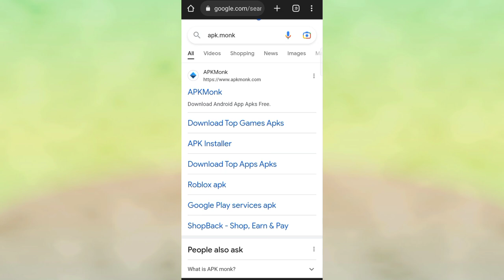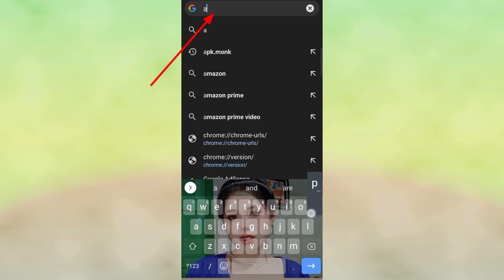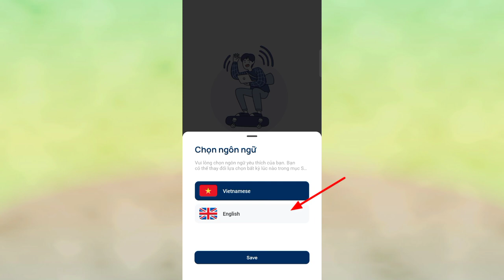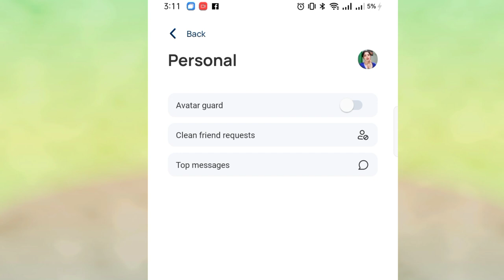FACEBOOK PROFILE GUARD 2023 || EASY STEP | FULL GUIDE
How To Activate SHIELD GUARD On Your FACEBOOK PROFILE ? (TAGALOG TUTORIAL)

NOTE: Hindi Nila Ma Se Save O Ma Screenshot Ang Profile Picture Ninyo Sa Facebook Kapag Naka On Ang SHIELD GUARD 🛡️

— Profile Picture Guard allows anyone to protect their profile photo and gain more control over it.
— They also can't screenshot your timeline
    (90% of user)
— A feauture that prevents your profile photo from being stolen.